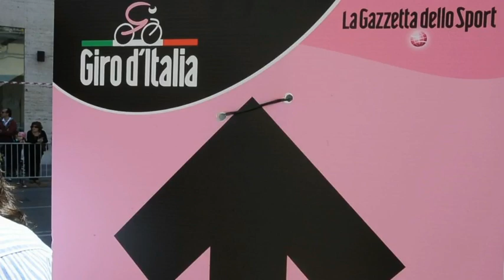Giro di Italia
La 6° tappa del 96º Giro d'Italia parte da Mola di Bari e termina a Margherita di Savoia, nel video l'attesa dell'arrivo dei ciclisti sul lungomare di Bari